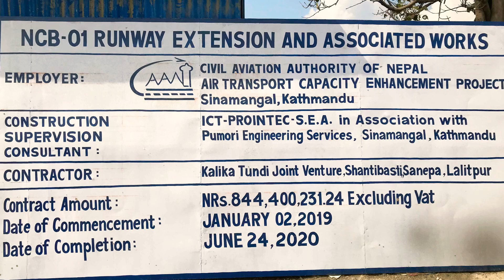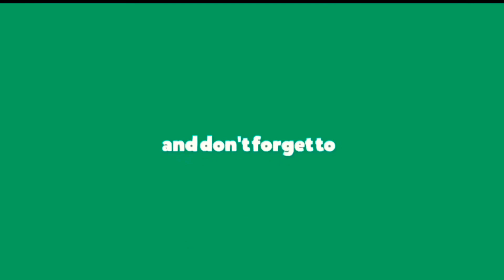Tribhuvan International Airport Runway Extension Project.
The ongoing work of Tribhuvan International Airport runway extension has been showcased in this video. The detail of the contract has been shown in the board in the video.
As per the contract, the work is poised to be finished in a year and a half.